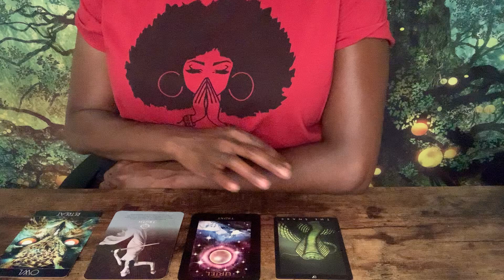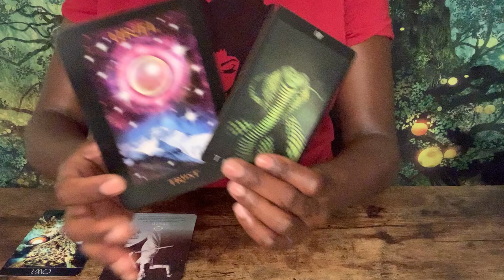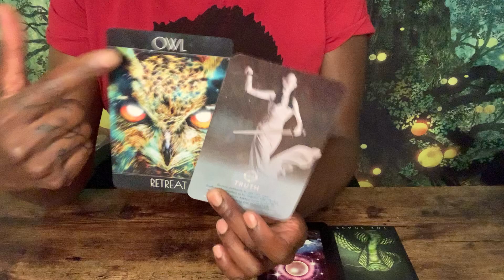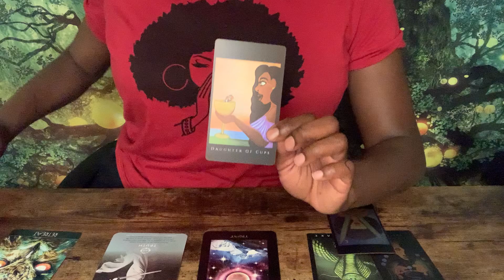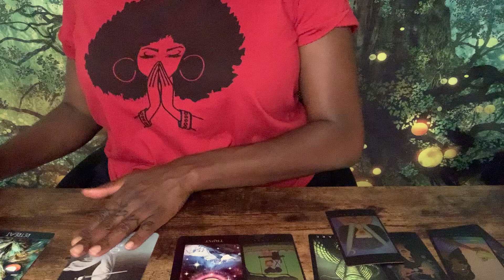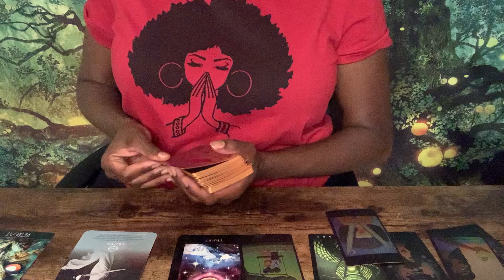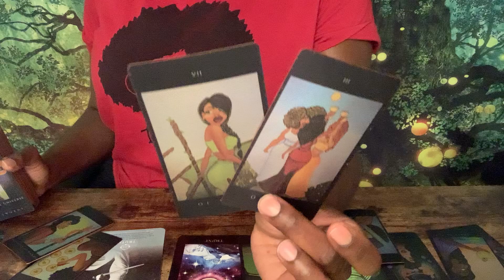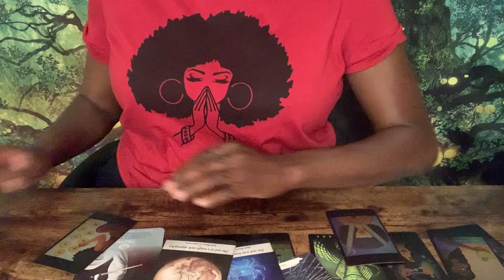Aries ♈️ Oh, they forsure snaked you. Trust your intuition 💁🏾‍♀️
🦋Tarot reflects and shows us the map of our own mind 🦋

🦋 Hi Jasmine here, as a Certified Spiritual Life Coach and highly skilled Tarot/Oracle reader I use tarot to help my clients see past emotional blind spots. I help my clients clear the fog of any mental illusions and cut ties with emotional attachments. Doors open and the Blessings and rewards flow through straight from the Divine. There’s no more time to waste so today decide to step into you power and book a private reading with me.

✨Want to know me? 😌Get to know me 🤗I am a crazy eccentric, assertive, self reliant, self taught, ambitious Aquarius woman. Born and raised in San Diego, California where I endured and over came many adversities. In March 2014 I gave birth to a beautiful little girl who I a named Fayte (Fate). As a single mother life became over baring so in 2015 I decided to move to Billings, Montana, which has been the best move to this date. At the end of 2016 I had a huge breakdown in which my spiritual journey was initiated. I decided to unpack my past pain and trauma. Becoming enlighten through spirit while realizing what the universe really had to offer me. This has brought so much light, love, peace and happiness into my world. By taking myself through the healing process I’ve decided to heal others by obtaining my certifications in Reiki energy healing and Spiritual Life Coaching. My optimistic attitude is geared by my Sagittarius ♐️ moon 🌚 embodying  the energy to go after what ever it is I seek. I am proud to say  I am the founding owner of The Elements of Fate, I want all my clients to know “You Are What You Need” .As I continue to grow through my process I’ve been called to share my many gifts and journey with you😌Now lets talk Tarot and healing!✨

🪴Book a reading at my website below 🪴

✨YT: The Elements of Fate

🙏🏾PEACE❤️LOVE💫LIGHT